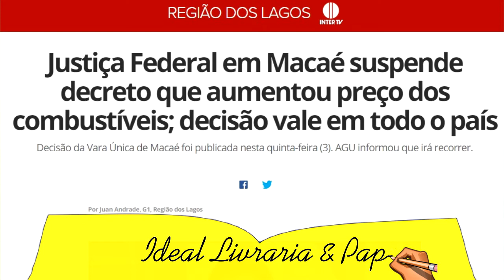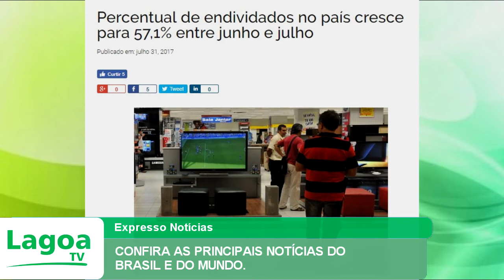EXPRESSO NOTÍCIAS: Confira as principais Notícias do Brasil e do Mundo.